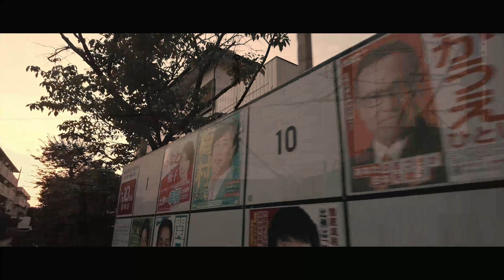カメラ散歩 EOS R６& DJI Pocket 2 2022 07 01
朝５時ごろの撮影です。
朝日の光を探しての散歩動画です。